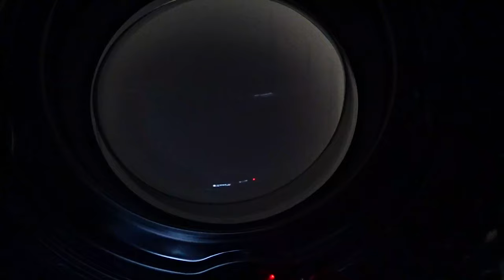Moving Diaries | organizing the NEW apartment, unboxing and decorating & meal prepping 📦🏙️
BESTIESS!!
We made it! I've always dreamt of a spacious high-rise Montreal apartment at some point in my life and the day is finally here! We're slowly settling in and organizing the place. We started receiving some of our orders for the apartment to decorate it and started meal prepping for the week :)

I can't wait to share this new chapter in my life with you all; thank you for being here with me. I am so so excited to share this chapter of my life with you guys! come along with me as I move into my new apartment, go shopping, furnish, and decorate the place!